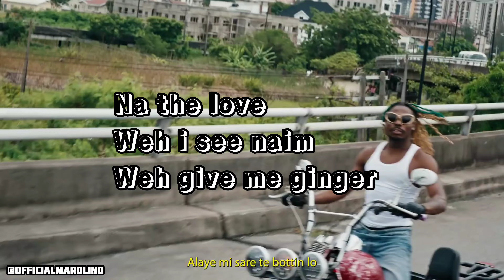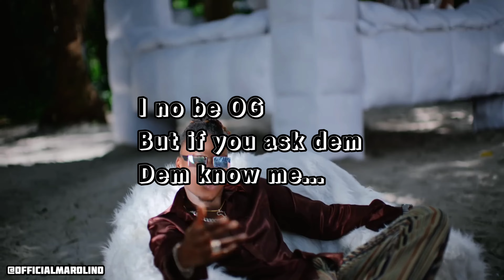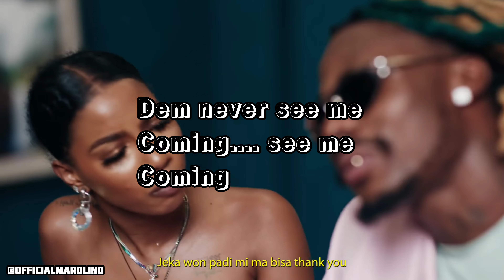Fireboy Dml ft Aseke BANDANA [cover]